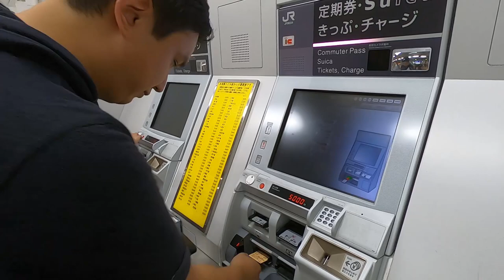2019 Tokyo Japan Trip day 1 Narita Ryogoku Sumida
See us arrive at Narita airport, withdraw money from the ATM, Buy sim cards, Buy suica cards for the trains, eat tonkatsu in Tokyo and see the place we airbnb'd in Ryogoku.